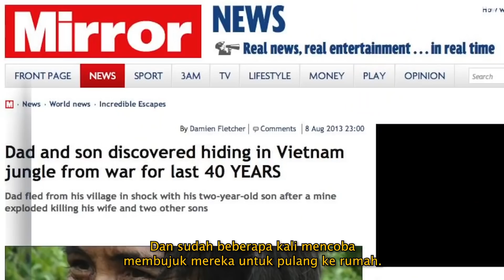Hidup di Hutan 39 Tahun, Meninggal Karena Bertemu Peradaban? Ho Van Lang | Learning By Googling #116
Sedih banget ini :')